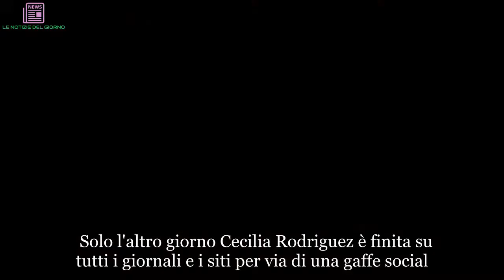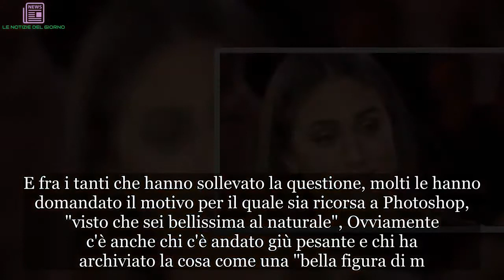"È un'opera d'arte, non un lato b!". Cecilia Rodriguez super hot infiamma i social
Solo l'altro giorno Cecilia Rodriguez è finita su tutti i giornali e i siti per via di una gaffe social. Al matrimonio di Daniele Bossari e Filippa Lagerback, c'era anche lei, accompagnata dal fratello Jeremias e dal fidanzato Ignazio Moser. Tutti e tre, d'altronde, hanno condiviso con Bossari l'esperienza al Grande Fratello Vip. E poteva mancare una foto ricordo delle nozze dell'amico Daniele? Certo che no. Peccato che nello scatto di gruppo con gli sposi, subito condiviso su Instagram, gli utenti abbiano sentito puzza di ritocco. Puzza di Photoshop, ma usato male. Il bicchiere di Jere, infatti, assume una posizione bizzarra sopra al lato b di Chechu, evidentemente modificato, secondo i fan. E fra i tanti che hanno sollevato la questione, molti le hanno domandato il motivo per il quale sia ricorsa a Photoshop, "visto che sei bellissima al naturale", Ovviamente c'è anche chi c'è andato giù pesante e chi ha archiviato la cosa come una "bella figura di m...". Baby Rodriguez non ha replicato, ha fatto scivolare la cosa. Ma ora, se vogliamo, una risposta è arrivata. Sempre dai social, sempre con protagonista il suo lato b. (Continua dopo la foto)   È un anticipo d'estate, che si preannuncia hot per Cecilia, se questi sono i presupposti. Fan in delirio di fronte all'ultimo scatto pubblicato su Instagram. La più piccola dei fratelli Rodriguez è volata a Cefalù con Ignazio per l'inaugurazione del Club Med, uno storico resort a cinque stelle della cittadina siciliana appena riaperto dopo anni di restauro. Ma per la gioia dei suoi fan, protagonista dello scatto in questione non era il panorama mozzafiato e nemmeno l'hotel. Nella foto, rigorosamente di spalle fronte mare, Cecilia mette mostra il suo fisico straordinario e un lato B da urlo, messo bene in risalto anche grazie al micro bikini. Inutile dire che in poche ore lo scatto ha toccato vette altissime di like: sono già più di 100mila. (Continua dopo le foto)  Oltre a tanti cuoricini, poi, anche un'infinità di commenti. C'è chi parla di "una bellissima opera d'arte", ma, figuratevi, c'è anche chi ha da ridire. "Ma quale Cefalù – scrive un utente – l'unica cosa che si vede nella foto è un culo!! Quanto vorrei che la descrizione fosse più onesta… del tipo… 'devo trovare una scusa per pubblicare una foto del mio fantastico culo' …ecco… lo apprezzerei di più". Ancora, tra chi evidentemente non ha gradito l'immagine, c'è chi la invita a "fare anche qualcosa di costruttivo" e chi invece tira in ballo ancora una volta la chirurgia e la sorella più grande perché l'accusa di avere il sedere "rifatto e photoshoppato, non sarai mai come Belen!".